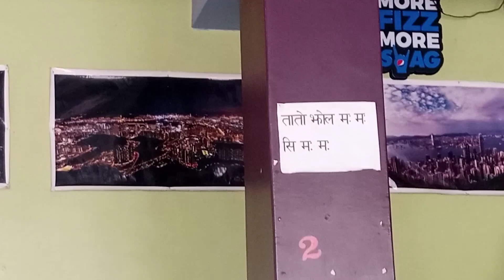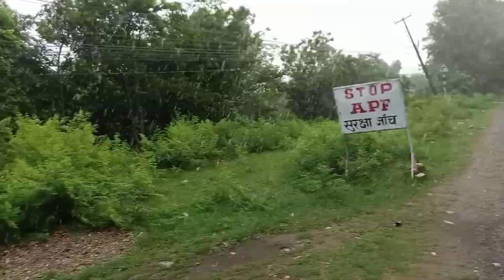Saturday day out with my sister//vlogs@Bishwagyanchhetri